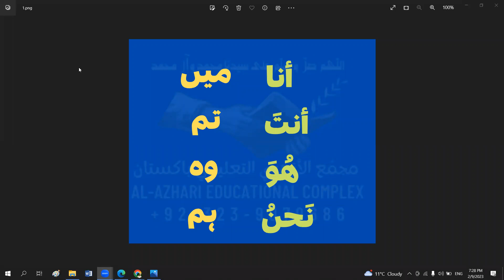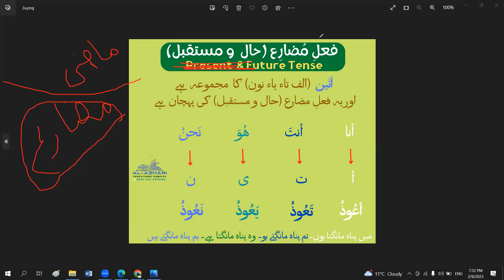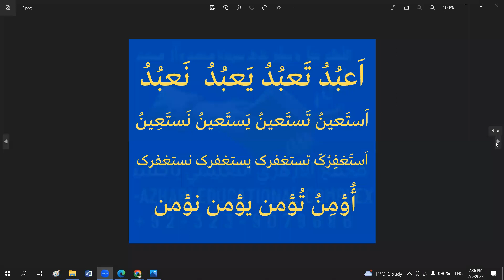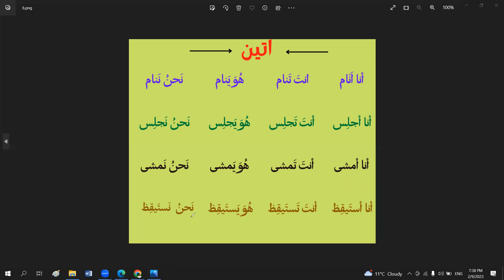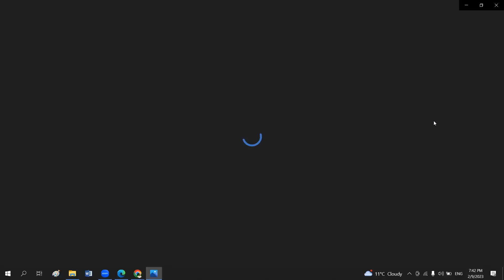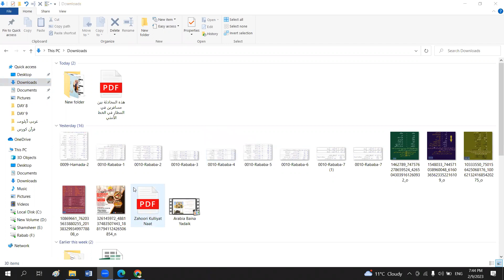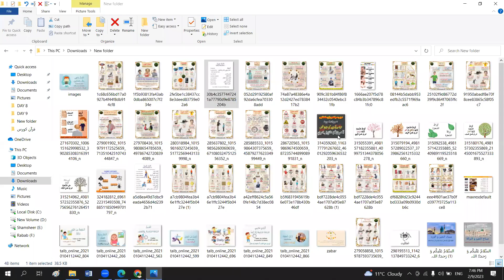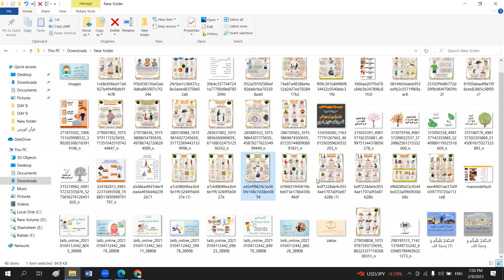Arabic Conversation DAY 9